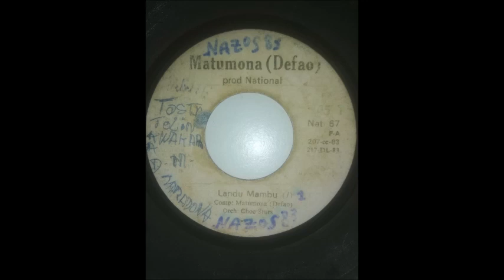Landu Mambu v.originale Est L'Une Des Plus Belles Ecritures du Général DEFAO au sein de Choc Stars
Voici le premier enregistrement de l'Orchestre Choc Stars au studio VEVE MOBILE.

A/C : Defao Matumona dit le Général GEN GEN
Année : 1983
Date d'enregistrement : Mi Décembre 1983
Date de sortie : Fin Décembre 1983

Vocals : Général Defao, Bozi Boziana, Ben Nyamabo, Koffi Alibaba
Solo : Roxy Tshimpaka Kabeya
Guitare Rythmique: Carol Makamba
Guitare Basse: Dada Akoma
Batterie: Otis Edjudju
Congas: Olekoyi Porokondo
Animation : Ditutala Kwama

Editions Matumona DEFAO
Production : National
Référence : NAT n°67

Source : Numérisé à partir du 45 tours acheté chez acheté chez DISCO SAMBA BRAZZA
Contexte : Enregistrement effectué le même jour que les chansons CHA CHA de Mpanga Wa Mpanga Djuna Djanana et MOKILI NGONGA de Ya Roxy Tshimpaka Kabeya.